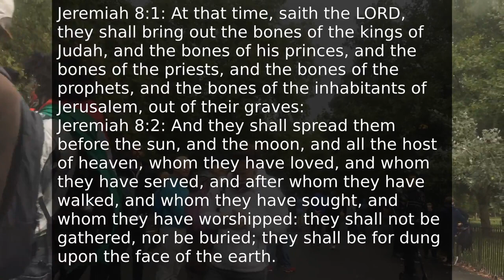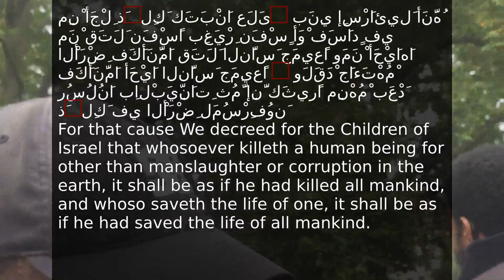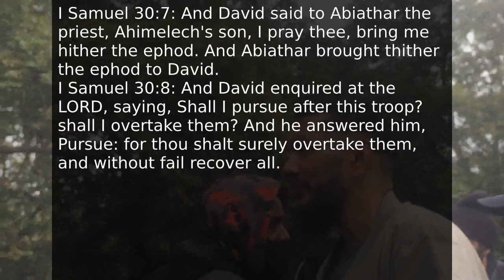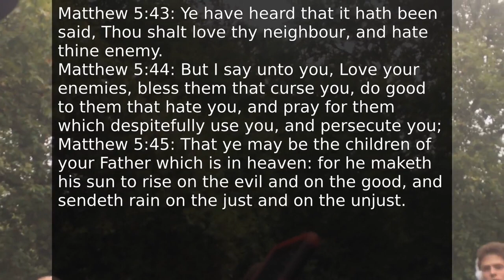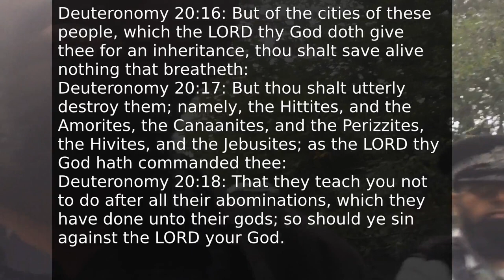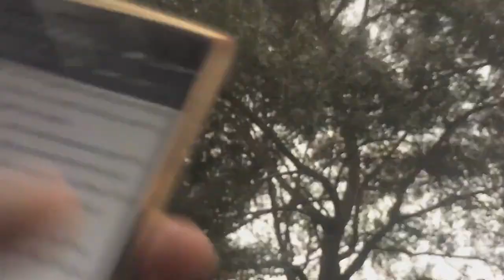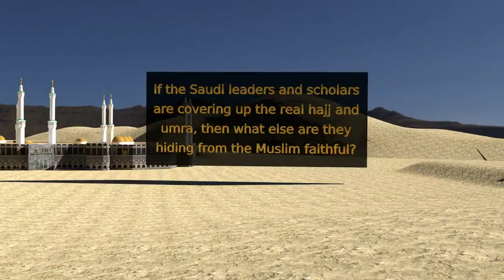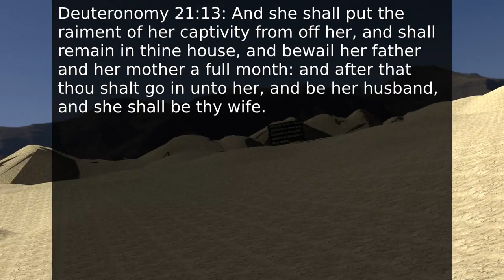Long Conversation With a Bible Hating Muslim Speakers Corner Hyde Park